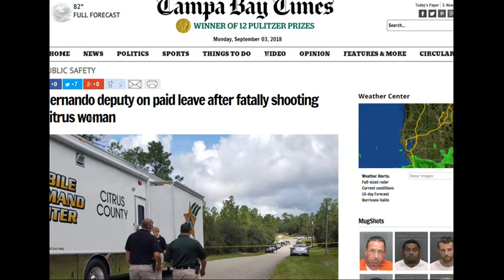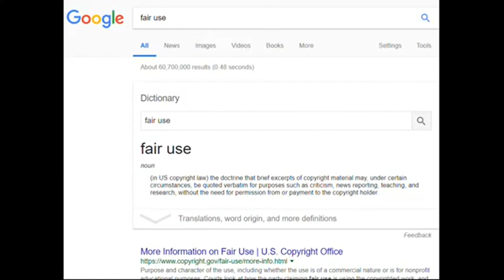Disabled Vet Killed,Baby Injured by FLORIDA COPS as They Raided Home 2 Arrest Tenant 4 Selling POT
PUNTA GORDA,PINELLAS COUNTY,Robert Gualtieri,BOB,AL ROLLE,HOMESTEAD,@CCSOFLSheriff,@MyFWC,FWC,LEOAFFAIRS,COLLIER COUNTY,Kasey Wingo,Kevin Rambosk,
NORTH PORT,FLORIDA,POLICE,
sheriff,corruption,charlotte County,
florida,cop,police,pastor,stalking,COPWA­­TCH,COPBLOCK,